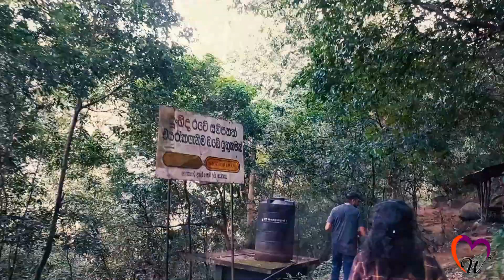Dunhinda Water Falls ~ දුන්හිද දිය ඇල්ල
Dunhinda Falls is a waterfall located about 5 kilometres (3.1 mi) from Badulla in the lower central hills of Sri Lanka. The waterfall, which is 64 metres (210 ft) high, gets its name from the smoky dew drops spray, (Dun in sinhala means mist or smoke) which surrounds the area at the foot of the waterfall.